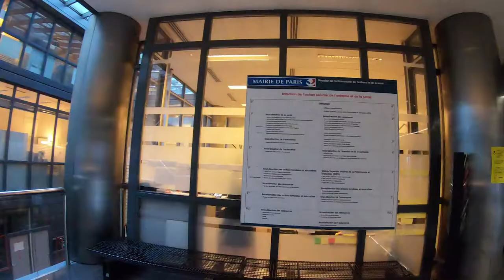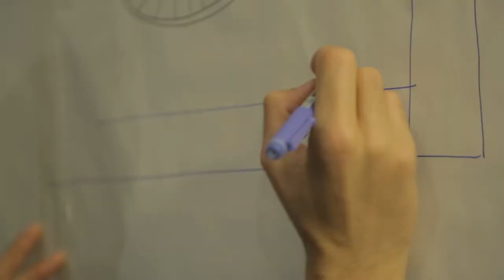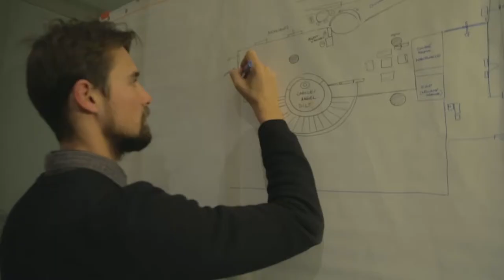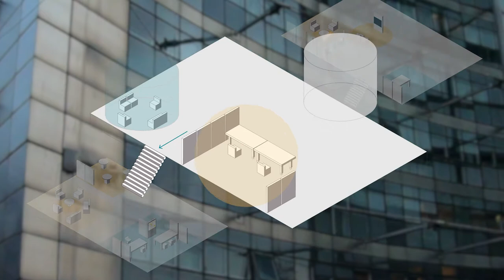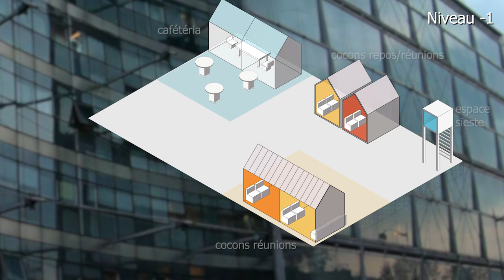DASES - bien accueillir à Mazas